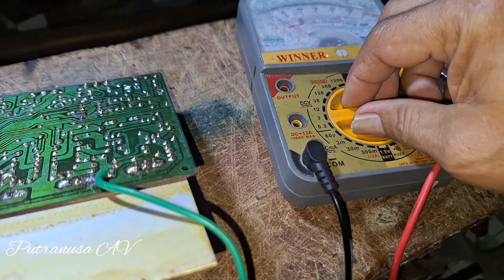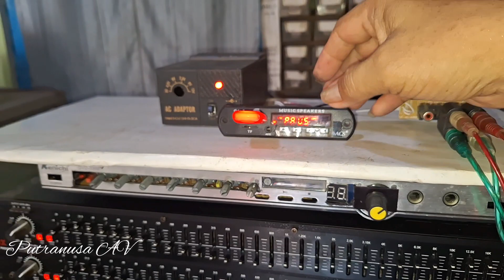Servis Speaker Aktif Profotex Dilanjut Cek Sound